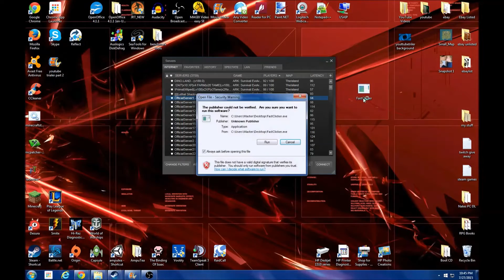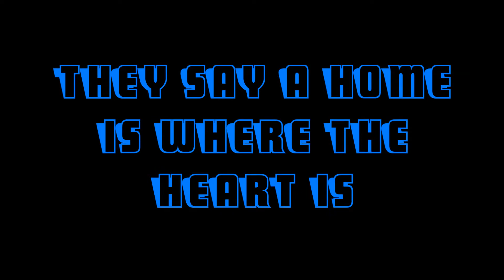My NEW YouTube Trailer! Check It Out!!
I Will Take Any Video Request as long as i already have the game =)

just make sure to give them the credit they deserve